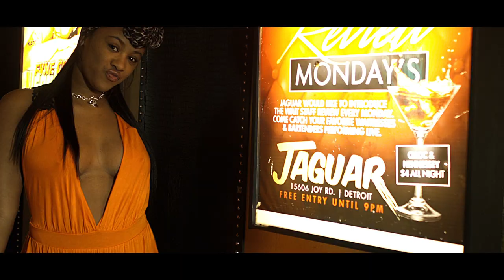NSE Presents Scrilla Co "LOSE COUNT" (OFFICIAL PROMO)